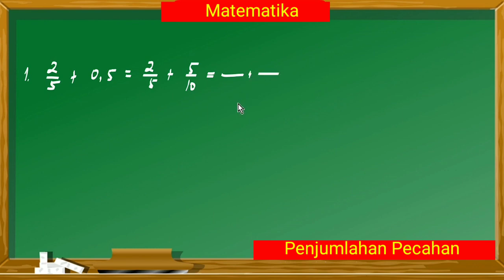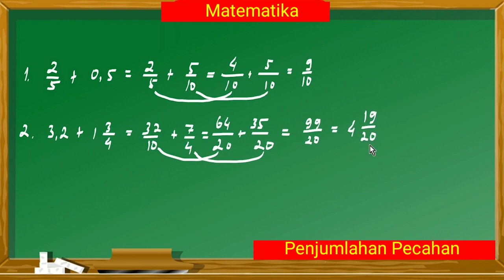Pembelajaran Matematika kelas 5 - Menjumlahkan Pecahan Biasa dan Pecahan Desimal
Pembelajaran Matematika kelas 5 SDIT Bunayya

Pembelajaran matematika ( menjumlahkan pecahan biasa dan pecahan desimal)
Video diperagakan oleh ustadzah Delia Agustina, S.Pd
Guru kelas 5 Al Khazini